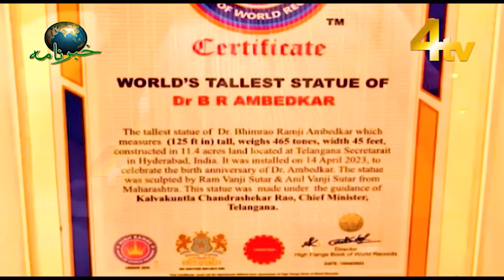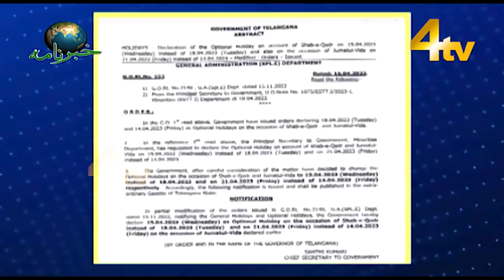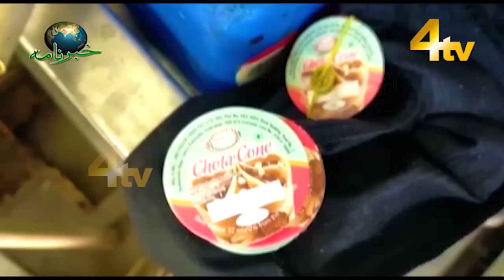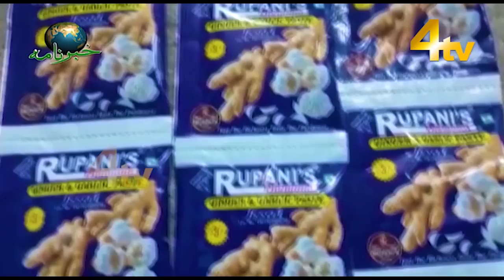4tv Khabarnama | 15 April 2023 | 4tv News